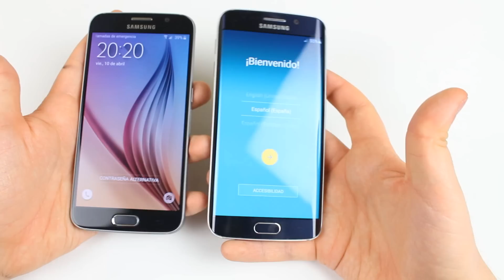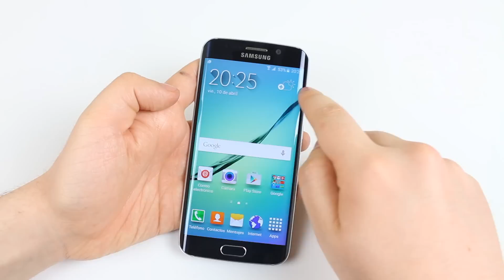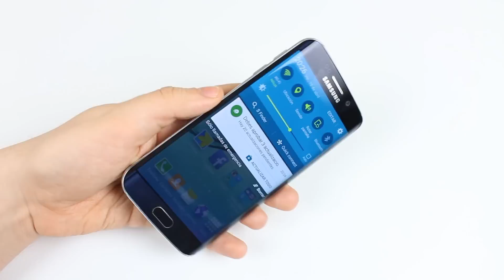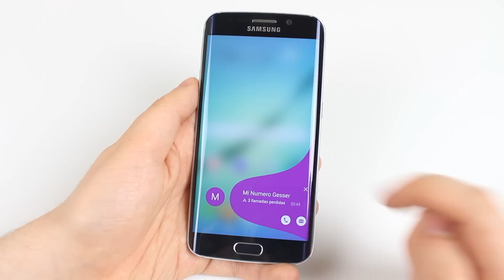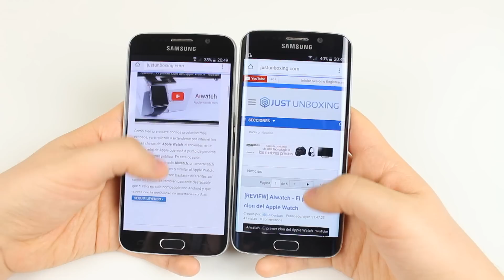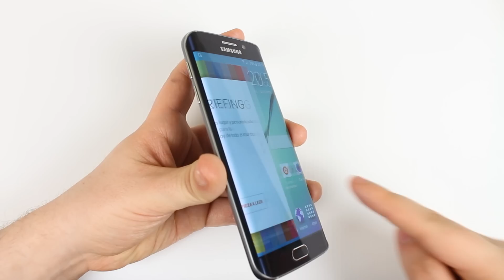Samsung Galaxy S6 edge | Unboxing y primeras impresiones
Junto al unboxing del Galaxy S6, no podía faltar el S6 edge. En mi opinión un teléfono estéticamente aún más bonito que el S6 y con algunas funciones extra.